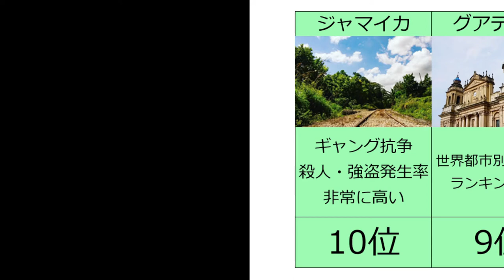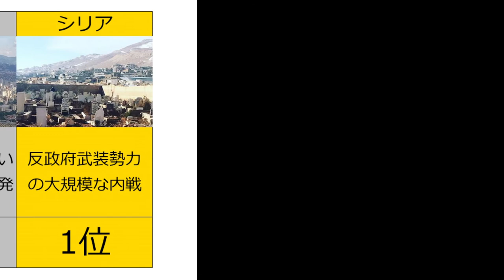外出時に犯罪被害にあう確率120％！？ 世界の治安が悪い都市ランキングTOP10 日本人には想像がつかない魔境 強盗・強姦・殺人が毎日起こる 腐敗した警察や軍隊 世界の裏側を知りたい方は見てください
BGM
甘茶の音楽工房

【関連動画】
トランプよりヤバい！？ バイデン新大統領の不祥事ランキングTOP10 こんな人が大統領でいいのか 闇が深すぎるアメリカ新大統領 隠蔽・偽装工作・抹殺など 疑惑まみれの大統領の下でアメリカはどうなる

国が1つ吹き飛んだ！？ 世界のやばすぎる爆発事故ランキングTOP10 核爆弾すら小さく感じる衝撃の大爆発 日本もまさかのランクイン 1位はおなじみのあの国 中国父さんヤバすぎワロタｗｗｗ